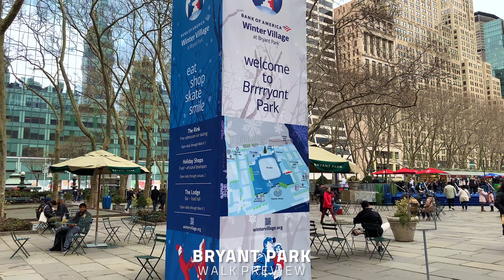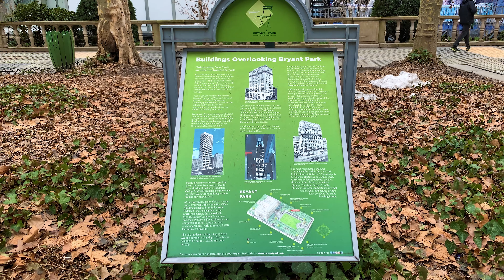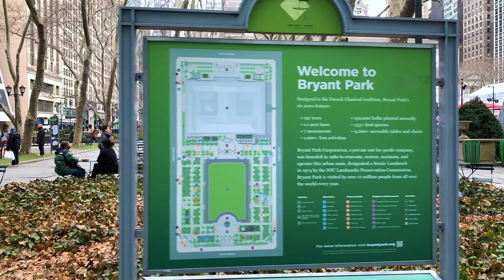Exploring Bryant Park - New York City's Hidden Gem [4K]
Explore the winter wonderland of Bryant Park in New York City with our stunning 4k walk tour!  Glide across the ice at the skating rink, browse through holiday shops, and soak up the festive atmosphere.  Join us for a leisurely stroll through this iconic park and experience the magic of winter in the heart of Manhattan!

Time Stamp
00:00 Walk Preview - Bryant Park
1:02 Exploring Bryant Park